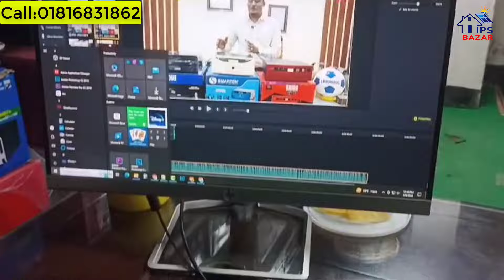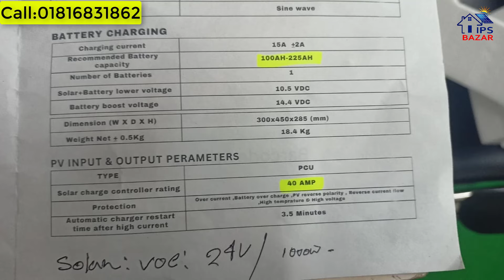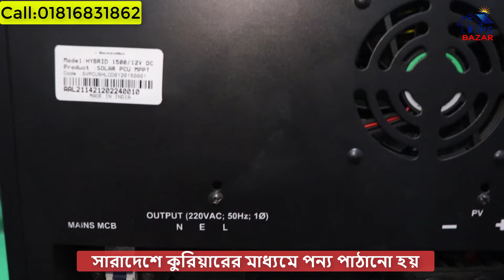লিথিয়াম ব্যাটারি দিয়ে ১০০০ ওয়াট সোলার সিস্টেম || Su-Vastika MPPT-1500 Solar Hybrid UPS Price In Bd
এই ভিডিওতে আপনারা দেখতে পাবেন ১০০০ ওয়াট সোলার সিস্টেম লিথিয়াম ব্যাটারি দিয়ে।
পন্যের দামঃ
১২ ভোল্ট মনো সোলার প্যানেল প্রতি ওয়াট ৪৫টাকা
১০০ এম্পিয়ার লিথিয়াম ব্যাটারি -৩৪০০০ টাকা এবং
সোলার আইপিএস মূল্যে -২৫৫০০ টাকা, এছাড়াও
ক্যাবল সোলার স্টাকচারের খরচ জায়গাভেদে হয়ে থাকে।

বিশেষ সতর্কতা 🔴:
আমাদের ঢাকা ব্যাতিত কোথাও শোরুম বা প্রতিনিধি নেই ,
 শুধুমাত্র এ নাম্বারে ফোন করুন:

IPS BAZAR
159/1 দক্ষিণ কমলাপুর ঢাকা

গুগল ম্যাপ দেখে নিন : IPS Bazar Bangladesh: Solar IPS & Solar Panel Importer Bangladesh লিংক